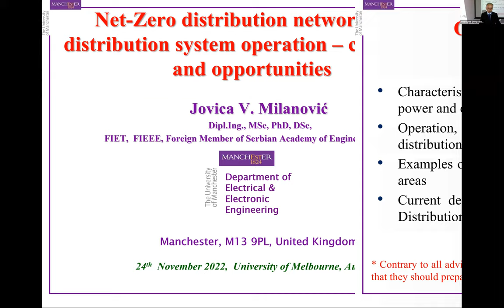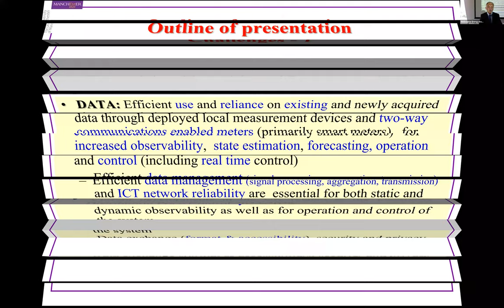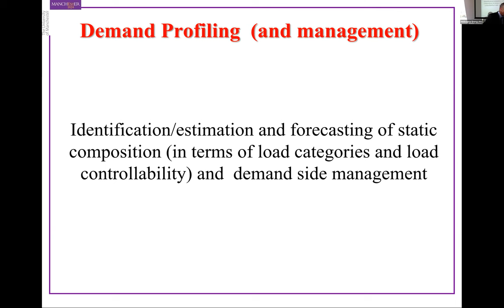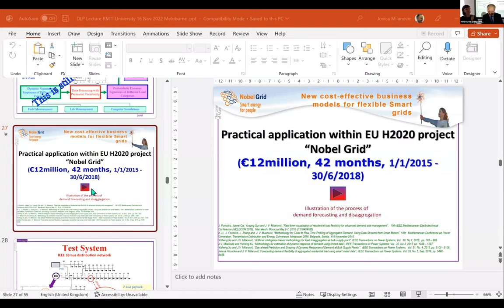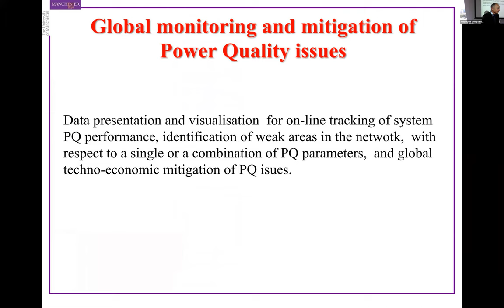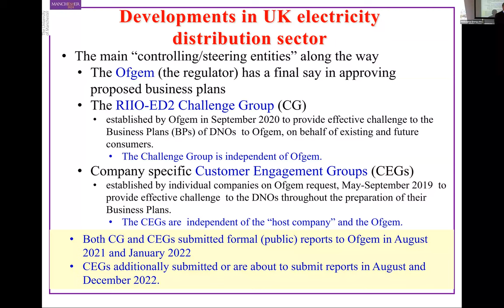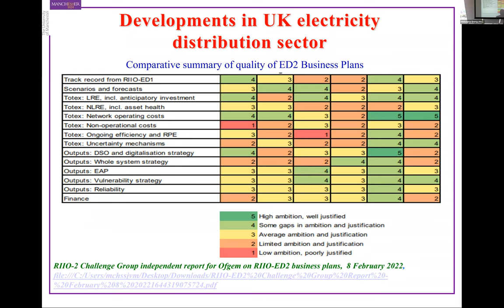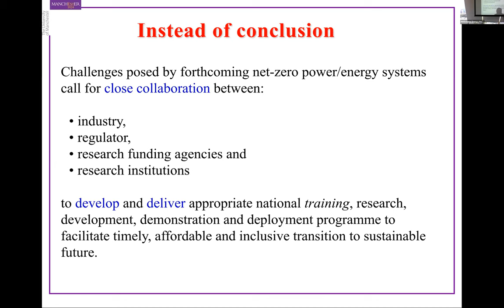Public lecture by Professor Jovica Milanović: Net-zero distribution networks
Description: The Melbourne Energy Institute on 24 November 2022 hosted a public lecture by Professor Jovica Milanović from the University of Manchester, United Kingdom. Discussion was moderated by Professor Pierluigi Mancarella, Program Leader in Energy Systems at the Melbourne Energy Institute.

What will net-zero networks look like, and how will they operate? In this presentation, Professor Milanović introduces the characteristics and challenges of the distribution network environment, now and into the future.